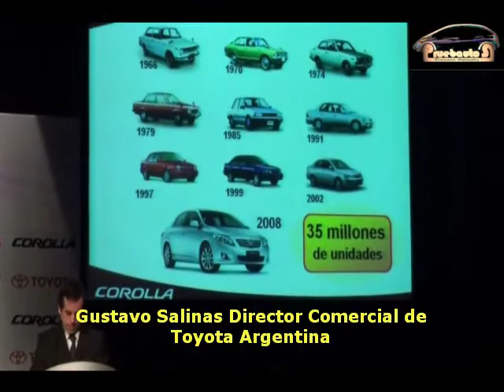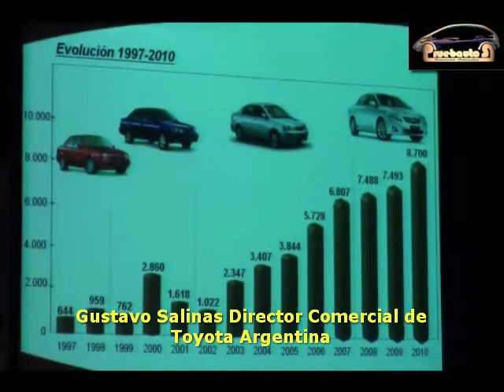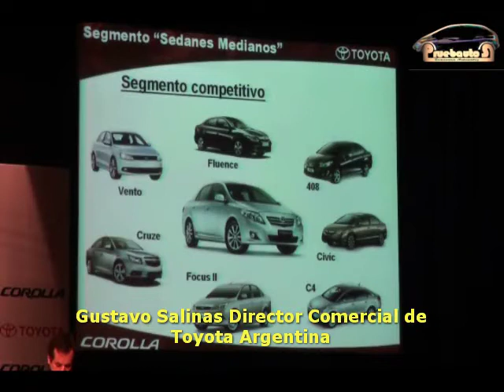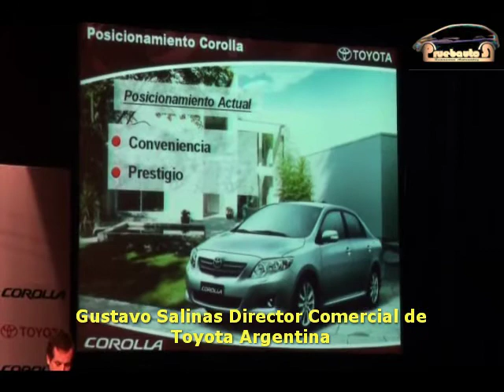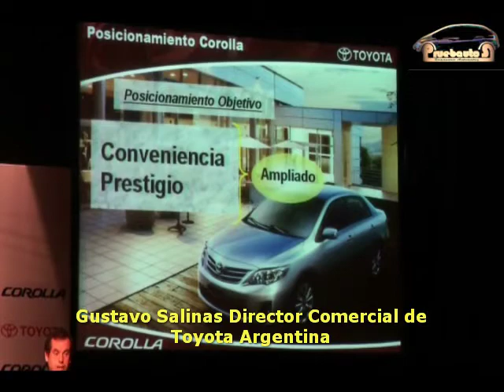Presentación Toyota Corolla 2012 | Conferencia Gustavo Salinas | Gerente Comercial | PruebautoS